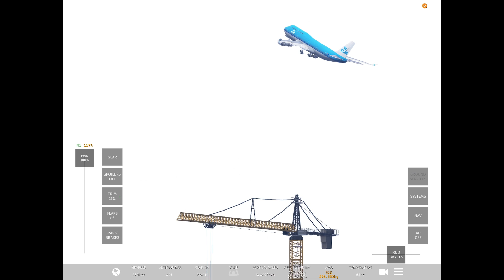Takeoff and landing in infinite flights ￼ episode 1￼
Made with iMovie @iceshadow9177